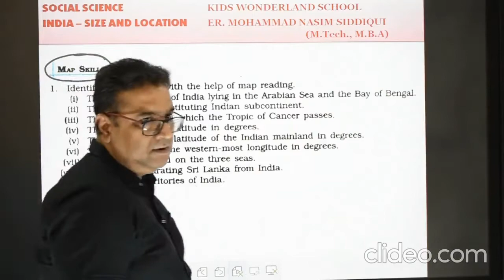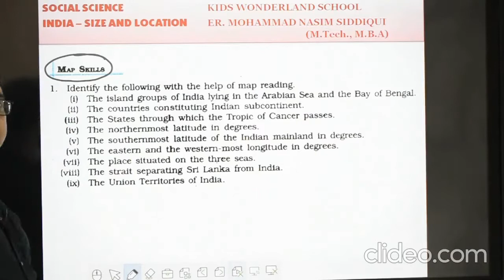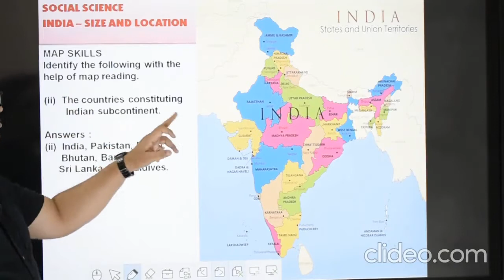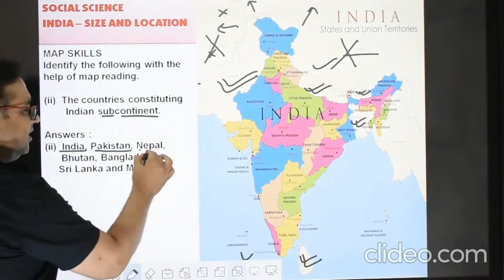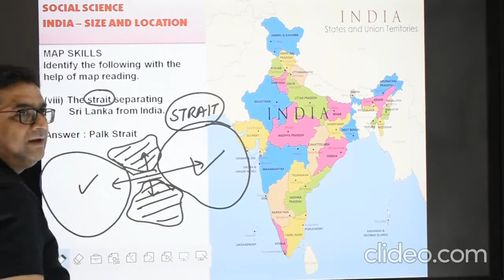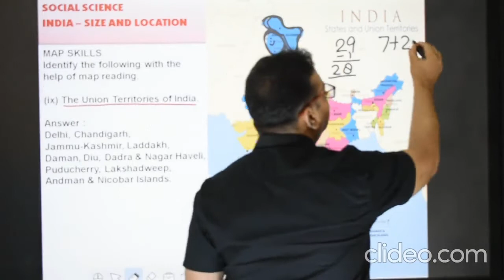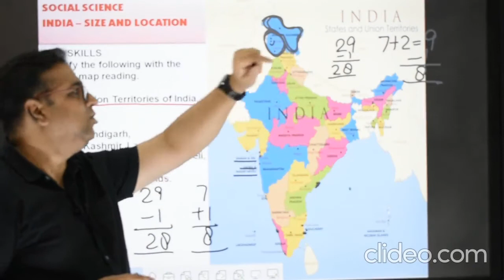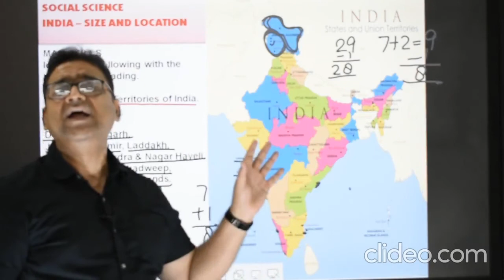60- VOL 10 NCERT CLASS 9 CHAPTER 1 GEOGRAPHY VOL 10 INDIA SIZE & LOCATION EXERCISE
NCERT GEOGRAPHY LECTURES BY RENOWNED EXPERT
ER. MOHAMMAD NASIM SIDDIQUI (M. TECH. M.B.A.)
25+ YEARS EXPERIENCE